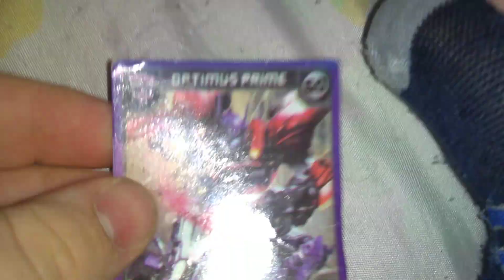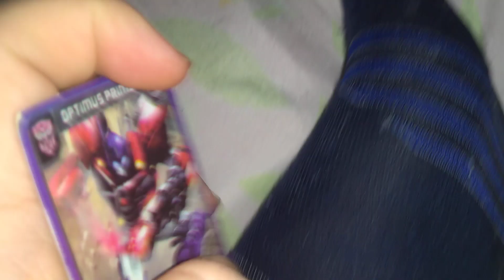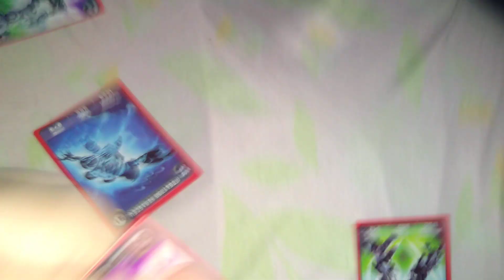Optimus prime vs megatron curtas